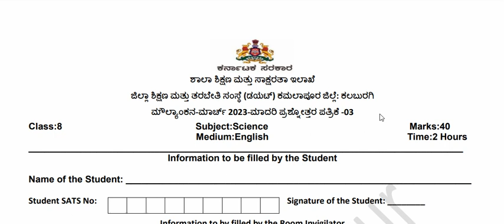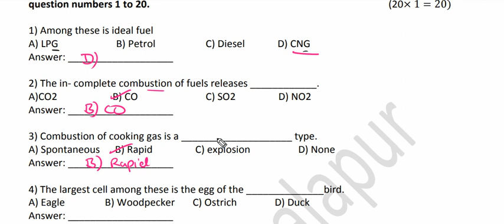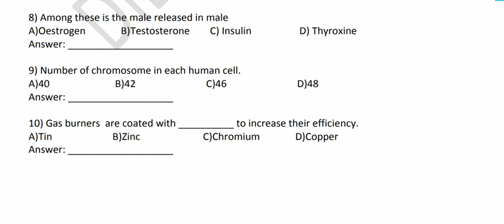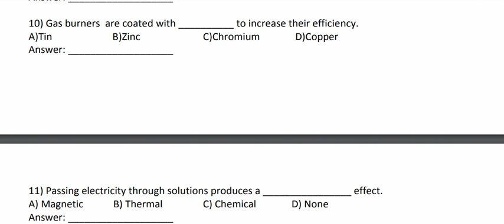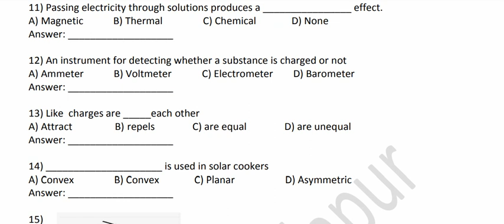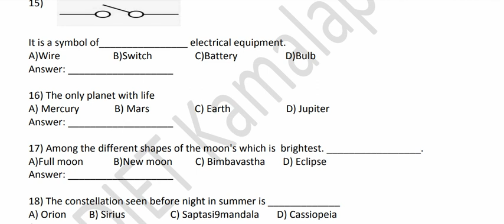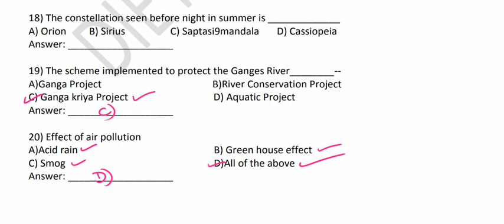8th SCIENCE-2 PUBLIC EXAM MODEL PAPER -2 ENGLISH MEDIUM KEY ANSWER |Moulyankana|2023ಮೌಲ್ಯಾಂಕನ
Iಈ ವಿಡಿಯೋದಲ್ಲಿ 8ನೇ ತರಗತಿ  ಇಂಗ್ಲೀಷ್‌ ಮಿಡಿಯಂ ವಿಜ್ಞಾನ ವಿಷಯಕ್ಕೆ ಸಂಬಂಧಿಸಿದ ಪ್ರಶ್ನೆಗಳಿಗೆ ವಿವರಣಾತ್ಮಕ ಉತ್ತರ ನೀಡಲಾಗಿದೆ